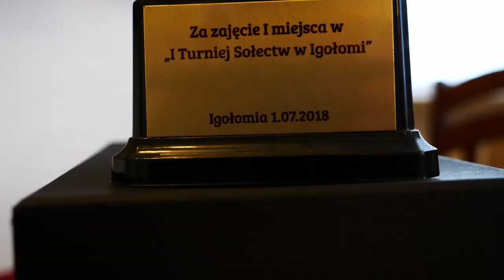PostawNaRozwój - Zuzanna Stawinoga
8 czerwca wszyscy stawiają na rozwój.
Świętujmy wspólnie 11 Małopolski Dzień Uczenia się!